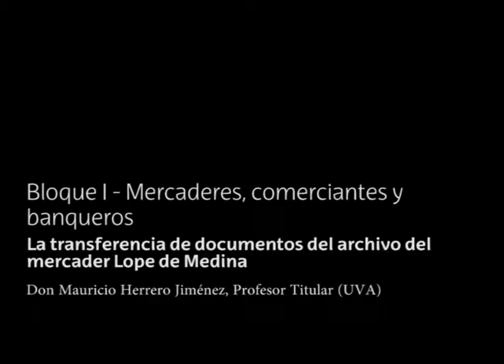La transferencia de documentos del archivo del mercader Lop